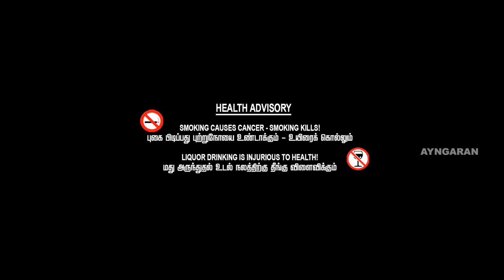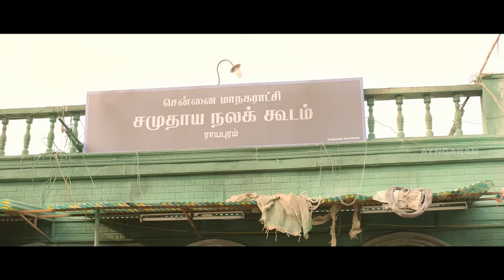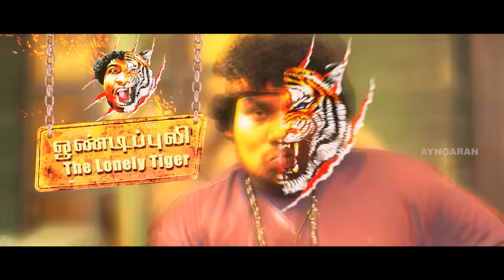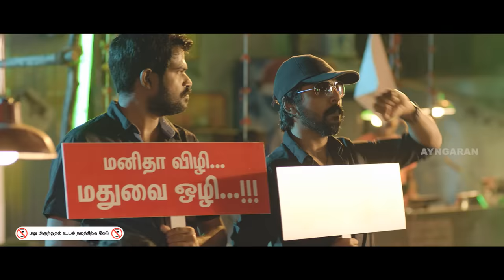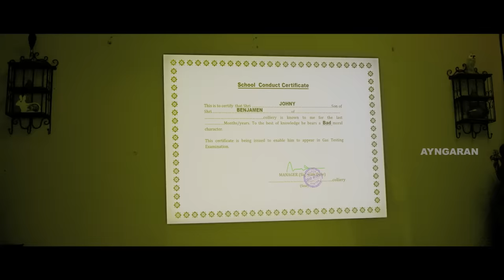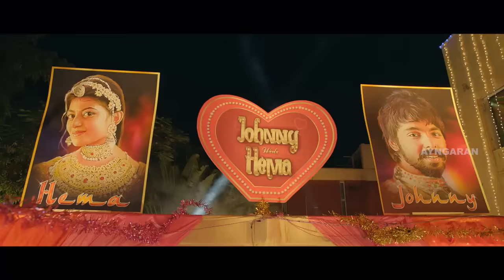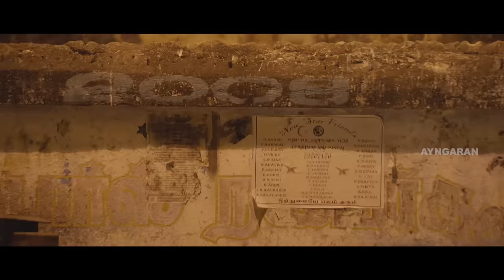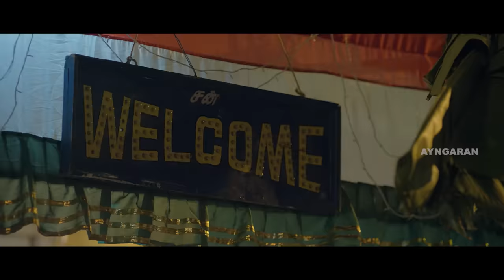Enakku Innoru Peru Irukku Full Movie | G.V.Prakash | Ananthi | Yogi Babu | Saravanan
Enakku Innoru Peru Irukku features G.V.Prakash Kumar, Ananthi, Saravanan, Karunas, Lollu Sabha Manohar, Yogi Babu, Charlie Directed by Sam Anton, Music by G.V.Prakash Kumar. Saravanan as ageing don searches for a replacement for him, finds G.V.Prakash Kumar. Enakku Innoru Per Irukku  is a  Tamil comedy Movie directed by Sam Anton. Produced by Subaskaran Allirajah, who is from Lyca Productions. Songs composed by Gv.Prakashkumar.

Star Cast: G.V.Prakash Kumar, Ananthi, Saravanan, Karunas, Lollu Sabha Manohar, Yogi Babu, Charlie
Directed by: Sam Anton
Produced by: A. Subashkaran
Cinematography: Krishnan Vasant
Edited by: Ruben
Production Company: Lyca Productions
Release Date: 17 June 2016